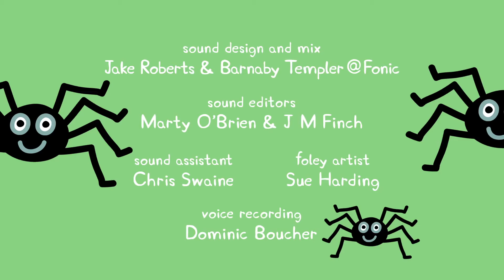Peppa Pig S04E54 SPECIALS Pumpkin Party